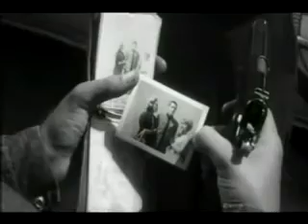The Sadist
Tradition Byzantine
Byzantine Tradition
التقليد البيزنطي
βυζαντινή παράδοση
Византийская традиция
Tradición Bizantina
Tradizione Bizantina
מסורת ביזנטית
Byzantinische Tradition
बीजान्टिन परंपरा
بازنطینی روایت